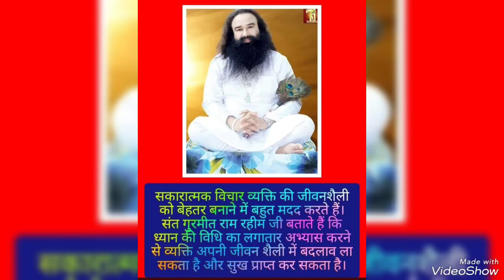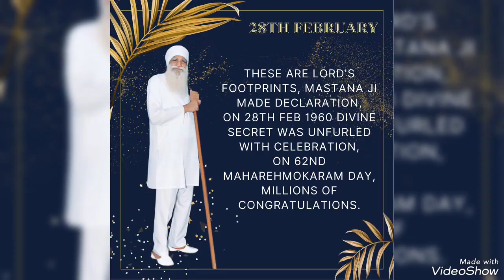अब दर्श दिखा दो गुरुदेव।